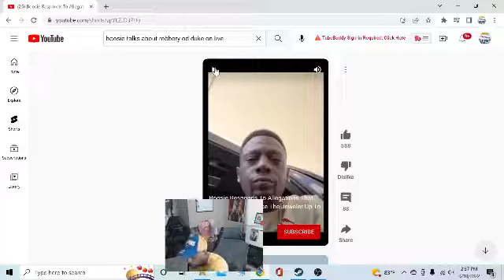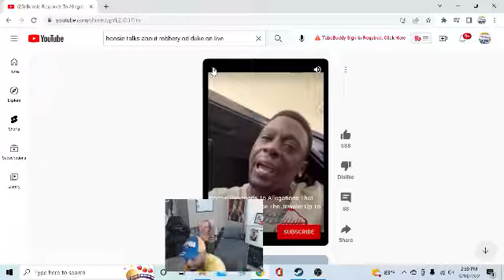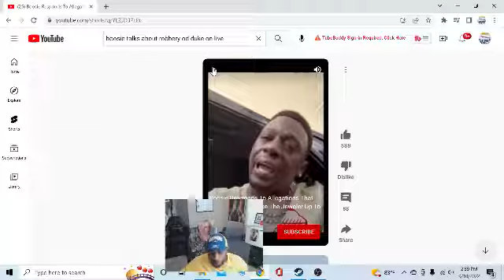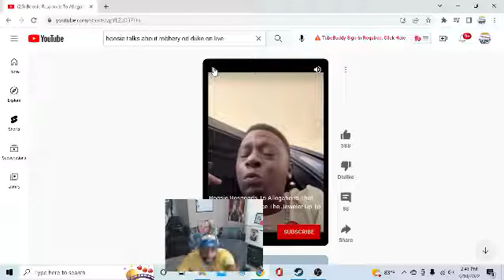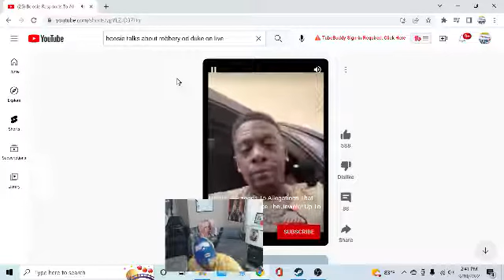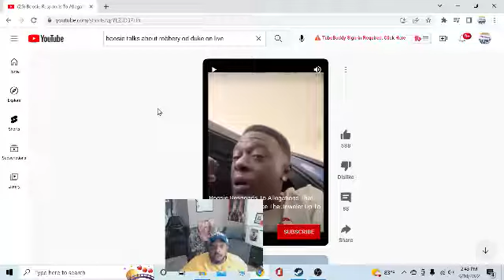RAPPER LIL BOOSIE COUSIN ROB AND KILL ( DUKE THE JEWELER ) IN HOUSTON.. WOW HELL NOOO